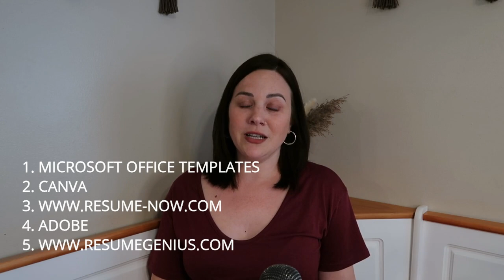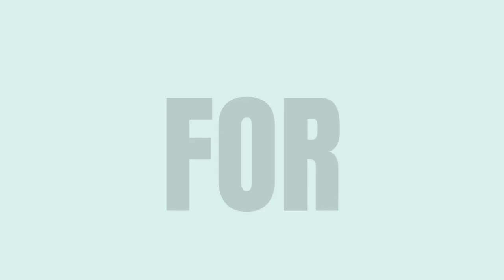How to Get Hired Anywhere as a Felon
Your Guide to Getting Hired Anywhere as a Felon:
This video provides tips for managing job applications, interviews and how to tip the scales in your favor, so you can not only get hired, but get a job you enjoy regardless of your background!

I struggled with addiction since the age of 14, in and out of jail and prison. Today, I have my master's degree and serve as a therapist. I utilize a body, mind & soul approach to break the cycles of addiction and generational trauma & create fulfilling lives.